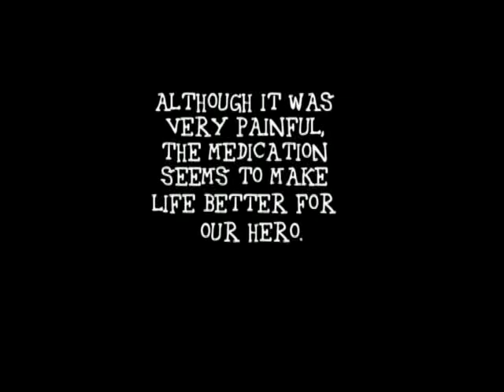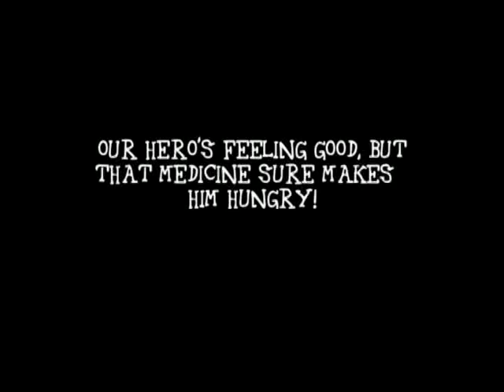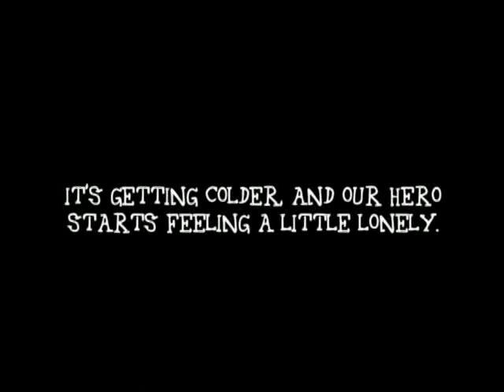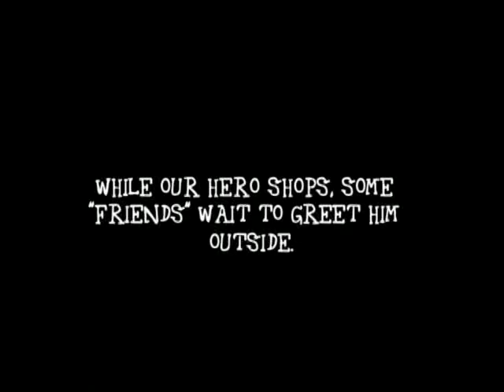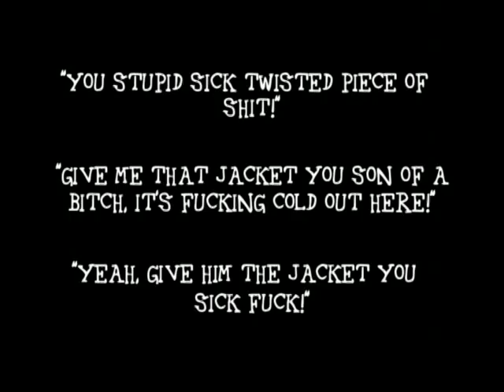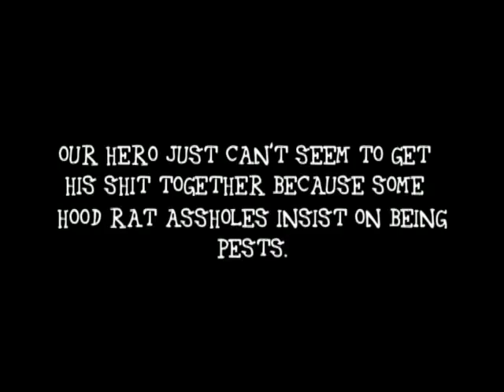Trite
Un Film di David Rocco Facchini; re-edited by K. Maschek.